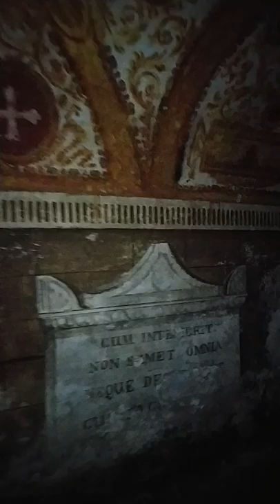Crypt | Church of San Simeone Piccolo, Venice, Italy.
Church basement | crypt in Venice, Italy.
Designed by Giovanni Antonio Scalfarotto and completed in 1738, this neoclassical building is one of the last churches to be built in Venice. Church San Simeone Piccolo is not well known and isn't documented in most travel guides. My boyfriend and I were aimlessly wondering the city to see what sights would unfold. This turned out to be such a mysterious gem we stumbled upon. We entered the main doors after dark. It was quiet and a bit empty compared to other churches we visited that day. We were greeted by an unassuming man whom appeared to be a church-keeper of sorts. He offered a candle for 2 euros and  pointed down to a dark staircase that had a simple paper sign, with an arrow that led the way into a very dark maze of this amazing crypt.